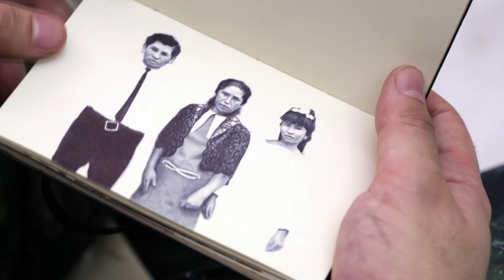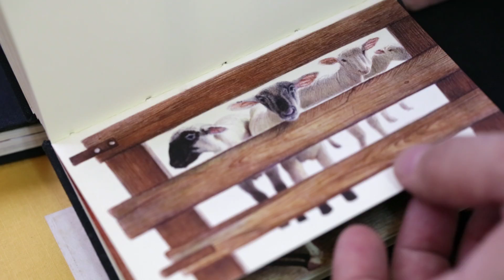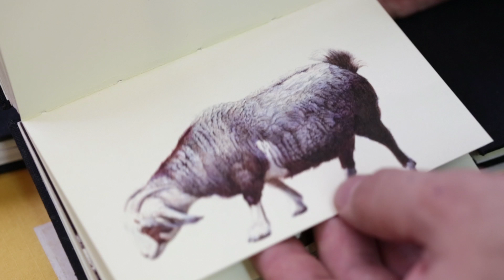"Resolve" - New York Artist Nicolas Sanchez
Crafty88 supplies the creative class with materials, inspiration, and tutorials. This video is a glimpse into the lifestyle, philosophies, and creative world that Crafty88 serves. Signup at crafty88.com for the first look at our next video, exclusive discounts, and the chance to be showcased in upcoming features.

A word from Jesse Brass:

"Art is important. It's been the focus and passion of my life. Through the Making Art series I've been able to share that passion with the world. Recently, I became friends with Rob Green, a young entrepreneur from Toronto. We differ in background and experience, but share a common vision. Crafty88 & Making Art have joined forces. Together, we're showcasing today's most influential and exciting artists."

"Resolve" featuring Nicolas V. Sanchez, is the first of seven films resulting from our partnership.

Nicolas V. Sanchez lives and works in Queens, New York.
"The gift that I have is that I found the torture I am willing to live with."

Find out more about Nicolas at nicolasvsanchez.com

Take a look at the entire making art series

Shop for your Art Supplies at crafty88.com